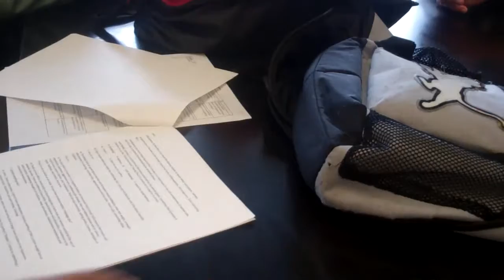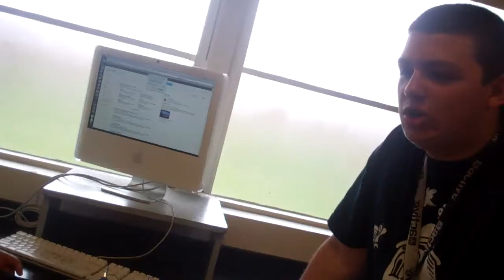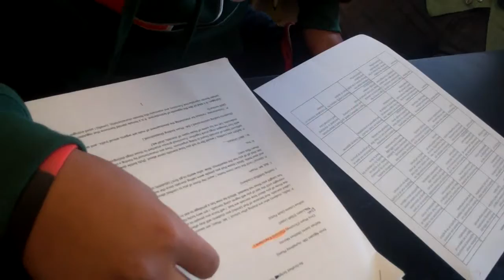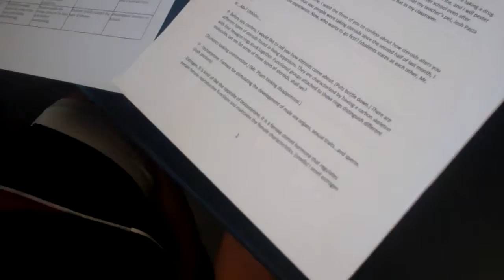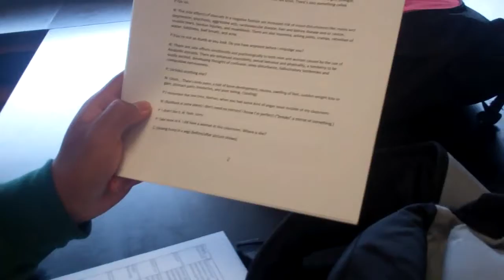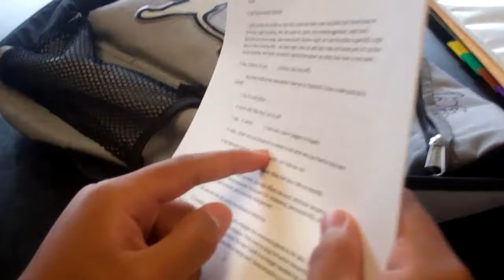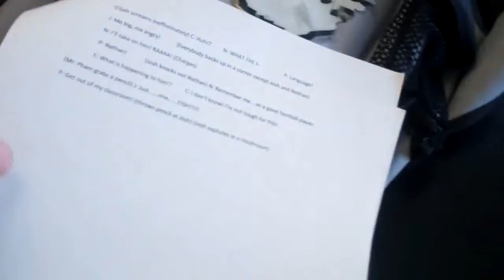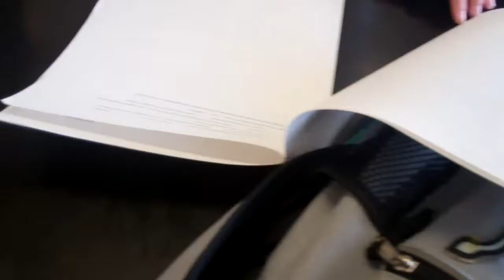Ugly Steroids: Behind the Scenes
Outtakes are coming later.